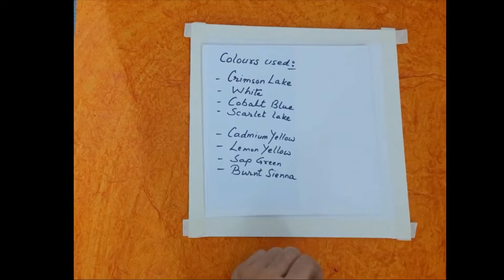Christmas Tree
Quick and easy acrylic painting Christmas Tree .